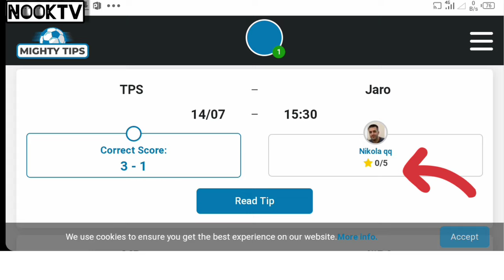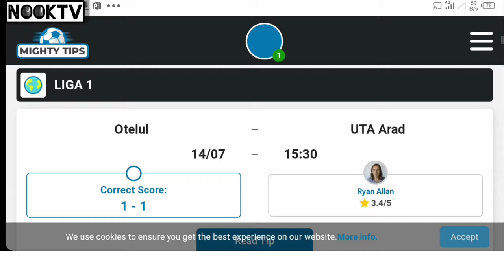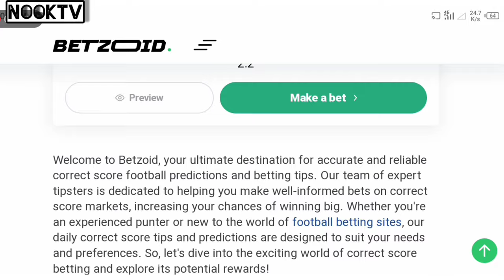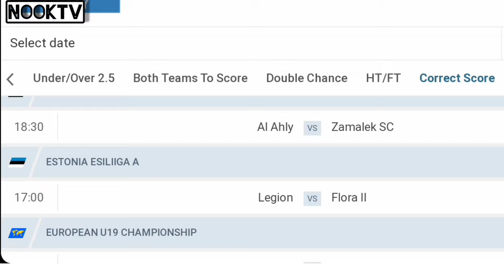Best 4 Correct Score Daily Betting Prediction Sites to Make Money Now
The best correct Score betting tips website to make money.

Top Correct score daily betting Prediction websites that can increase your chances of winning with Football Betting.
Best Football betting websites.

Football betting tips high success rate.

Gamble Responsibly ❤️